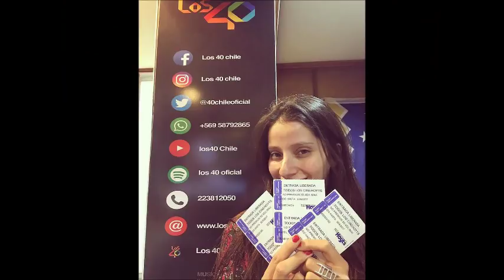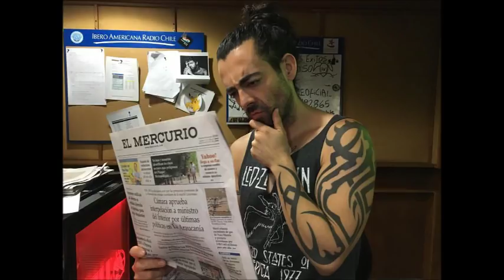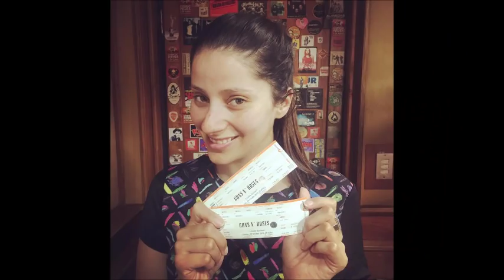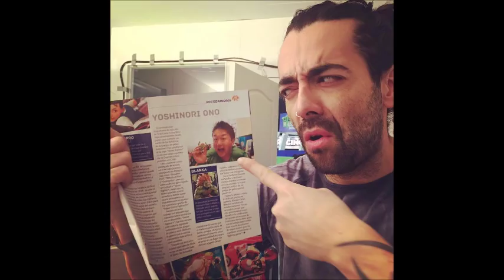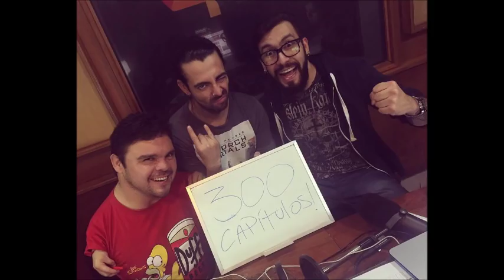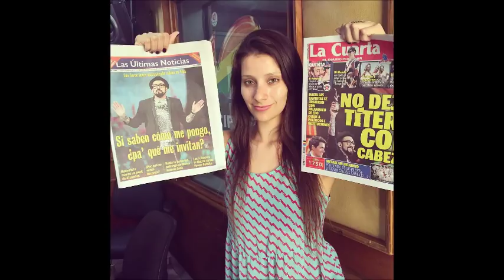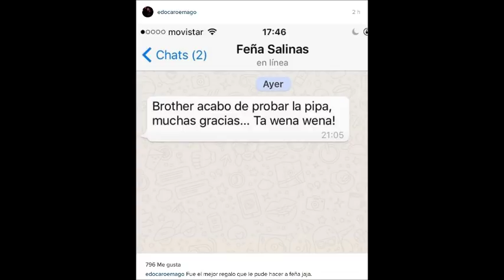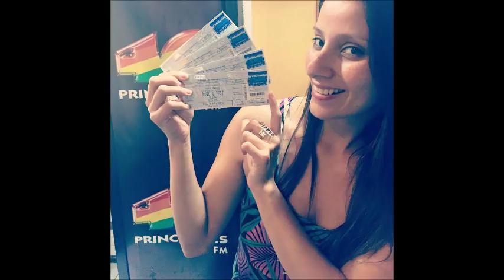Pongámonos Serios Capítulo 579. 22/06/2017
Emitido el 22 de Junio de 2017